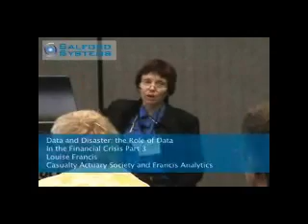Data and Disaster: The Role of Data in the Financial Crisis Part 3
Louise Francis presents "Data and Disaster" at the Salford Data Mining Conference in 2009.